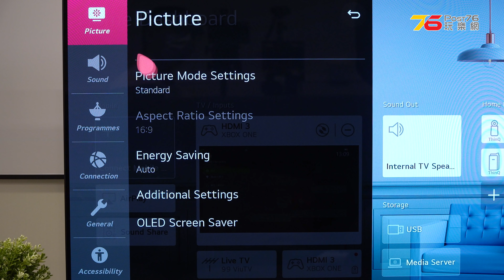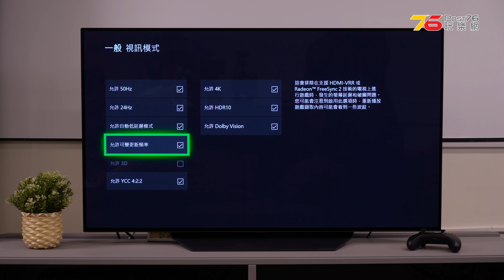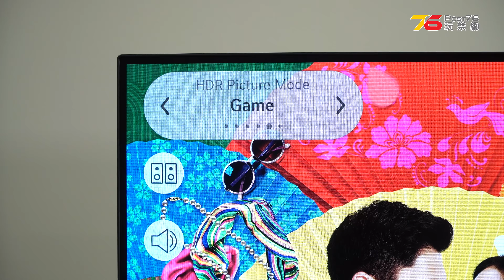【電視評測】對應 Nvidia G-Sync : LG 48吋 OLED 電視機 OLED48CX 測試 | 睇戲 | 打機 | Dolby Vision IQ | 粵語 | 繁中字幕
兼容近期非常火熱的 Nvidia G-Sync 技術，LG 剛推出的 48 吋 OLED TV 型號系列 OLED48CX 是品牌首款集打機同睇戲於一身的 48 吋 OLED 電視，搭載自發光  OLED 面板，屏幕亦更纖薄美觀，無論座檯或掛牆都能更節省空間，更容易取得批文入屋。CX 系列除對應 Dolby Vision IQ 及 Dolby Atmos，更兼容 Nvidia G-Sync 技術，徹底根治屏幕與顯示卡不同步而導致的影像撕裂（Tearing）或開啓垂直同步（V-Sync）拖尾情況。

如大家能在 6 月内購入 48 吋 OLED 電視 CX 系列，買家更有機會獲得額外禮品，為大家投入 OLED 電視大家庭提供了充分誘因。至於今次評測我地更揾來兩位資深電玩玩家 Kali 及 Jones 同大家分享了對  48CX OLED 電視的睇法，等大家可從遊戲玩家角度多個參考。

⚡️⚡️⚡️ 精選文章 ⚡️⚡️⚡️
🙋‍♂️◆最新精華帖◆👏🏻